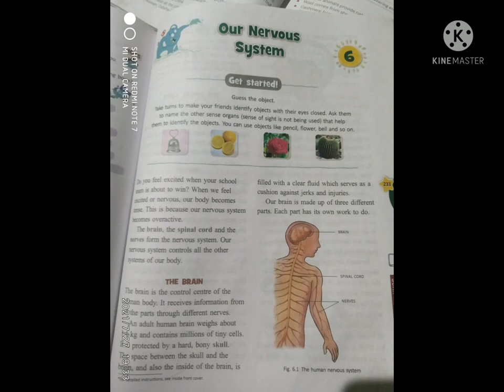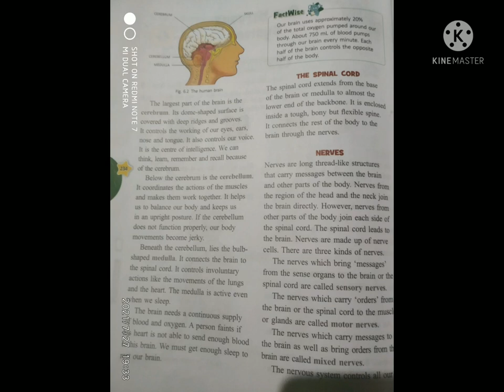llCLASS 5thll...llSCIENCE ll...(nervous system) ll27/07/021ll...